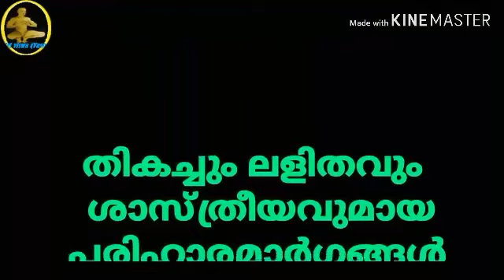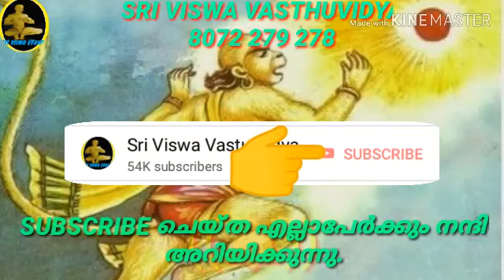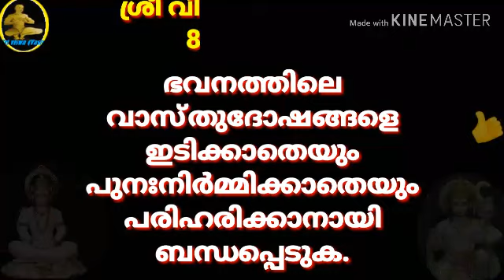"വിദ്യാ വിജയത്തിനായി ഒരു ഹനുമാൻ ദ്വാദശമന്ത്രം" || പഠനം || EDUCATION || SRI VISWA VASTHU VIDYA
വിദ്യാഭ്യാസ നിലവാരം ഉയർത്താനുള്ള ശക്‌തിയേറിയ ഹനുമാൻ ദ്വാദശമന്ത്രം

  1.വശീകരണം മലയാളം 2.വശീകരണം എങ്ങനെ, 3.വശീകരണം ഇസ്ലാമില് 4.വശീകരണം ഗ്രാമ്പൂ വശീകരണം Malayalam 5.സ്ത്രി വശീകരണം 6.പുരുഷ വശീകരണം 7.വെള്ളം കൊണ്ട് വശീകരണം 8.നാരങ്ങ വശീകരണം 9.vaseekarana mantram malayalam Islamic 10.SRI VISWA VASTHU VIDYA 11.sri viswa vasthu vidya 12.vasheekaranam 13.വാസ്തു ശാസ്ത്രം14.kerala vasthu 15.Tips 16.Education 17.Motivation18.Kerala 19.rajesh viswanathan19.RAJESH VISWANATHAN 20.FENG SHUI 21.HOROSCOPE 22.കേരള വാസ്തു 23.വശീകരണം മലയാളം24.വശീകരണം എങ്ങനെ 25,വശീകരണം ഇസ്ലാമില്26. വശീകരണം ഗ്രാമ്പൂ27.വശീകരണം Malayalam 28.സ്ത്രി വശീകരണം 29.പുരുഷ വശീകരണം30.വെള്ളം കൊണ്ട് വശീകരണം 31.നാരങ്ങ വശീകരണം32.vaseekarana mantram malayalam Islamic 33.സ്തു ശാസ്ത്രം 34.kerala vasthu 35.Motivation 36.Kerala 37.fengshi 38.വാസ്തു വിദ്യാ 39.വാസ്തു 40.നോക്കലും ആശാരി കുറ്റിയടിക്കലും 41വാസ്തു ശാസ്ത്രം മലയാളം 42.വാസ്തു ദോഷം പരിഹാരം 43.വാസ്തു അളവുകള് 44.അടുക്കള സ്ഥാനം 45.വാസ്തു ശാസ്ത്രം ഇസ്ലാമിൽ 46.വാസ്തു ശാസ്ത്രം കക്കൂസ് 47.septic tank vastu Malayalam 48.വാസ്തു പുരുഷൻ 49.വാസ്തു അലമാരയുടെ സ്ഥാനം50.വാസ്തു കിടപ്പുമുറി 51 മന്ത്രങ്ങൾ 52.സാധന 53.പൂജ 54.ശംഖ് 55.shank 56.താന്ത്രികം 57.jothisham 58.malayalam devotional song 59.malayalam divine 60. Secret of Soorya Gayatri 61. mantra in Malayalam 62.ഗായത്രി മന്ത്രം 63.ജോതിഷം 64.chandra gayatri mantra 65.gayathri manthram 66.job 67.sadhana 68.palmistry 69.താന്ത്രികം 70.കാളി സാധന 71.ഹനുമാൻ സാധന 72.ശിവസാധന 73.rudraksham